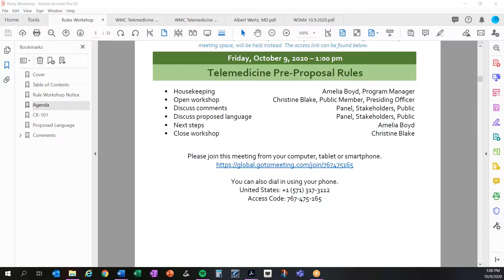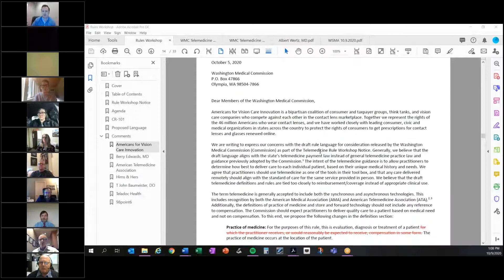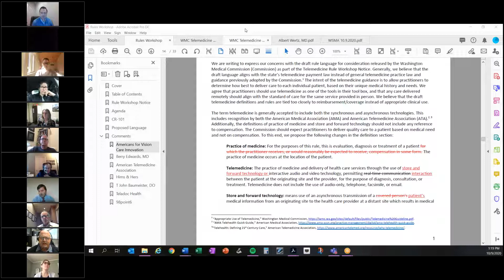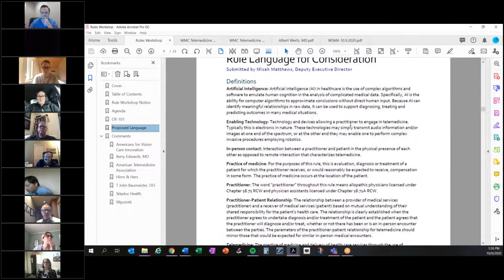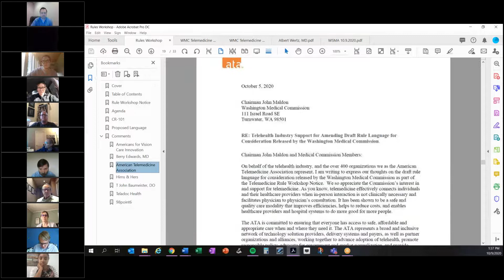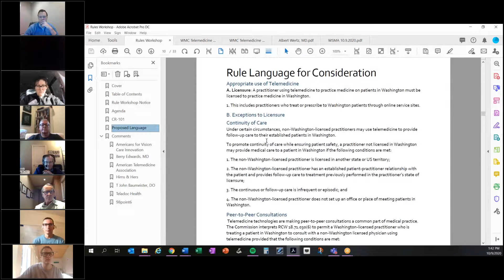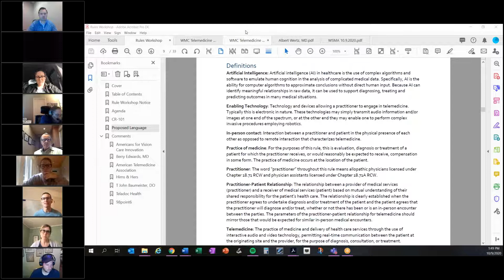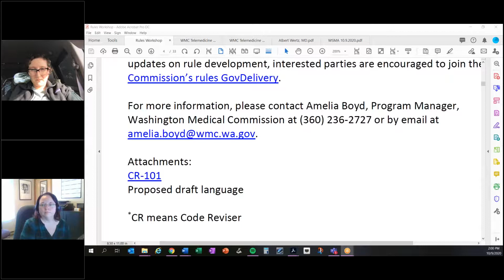10/9/2020 Telemedicine Rules Workshop